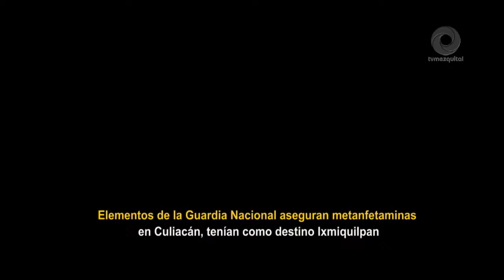Guardia Nacional asegura metanfetaminas en Culiacán, tenían como destino Ixmiquilpan.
Elementos de la Guardia Nacional aseguran metanfetaminas en Culiacán, tenían como destino Ixmiquilpan.